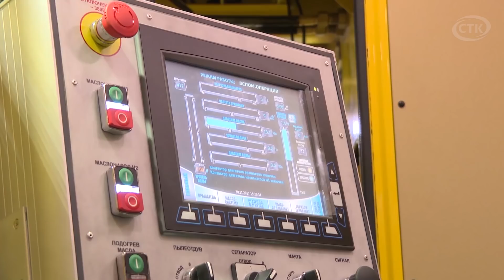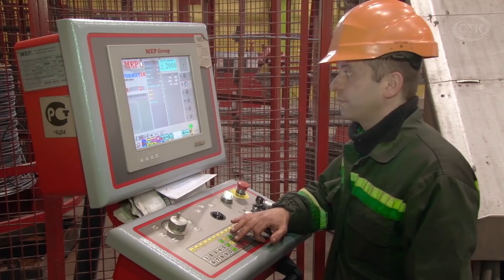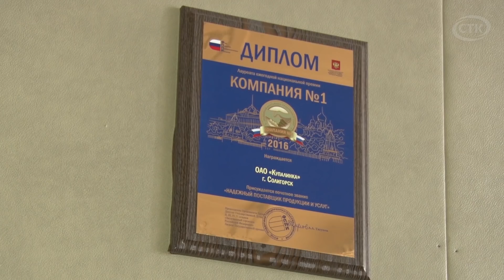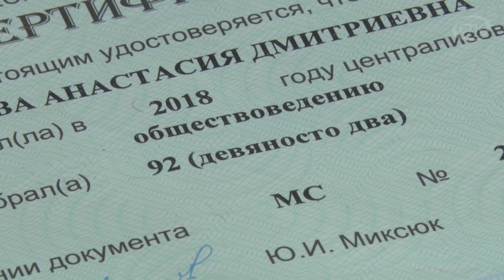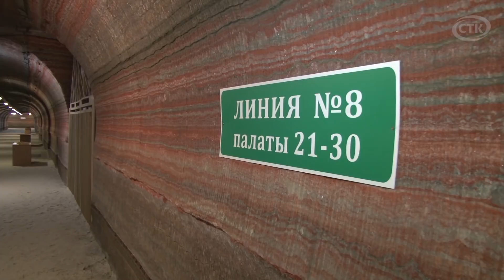СТК. Солигорску 60